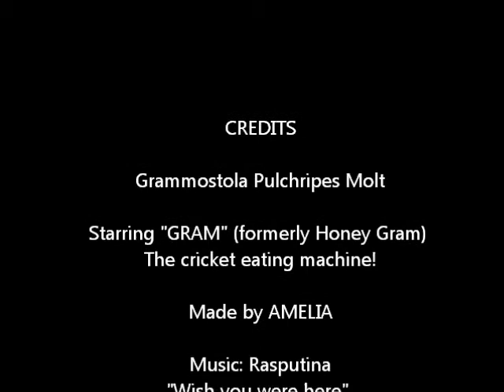Grammostoloa Pulchripes Molt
"Gram" molts from what we thought was a she to a he!  That's okay though, we still love him.  He's the cricket eating machine!  Sorry the video is so shaky, I don't have a tripod, and held the camera as still as I could for a LONG time

Fun facts during video.

Music by Rasputina "Wish you were here" (Pink Floyd cover) The Lost & Found 2 album.  Enjoy her great sound!  I know I do!